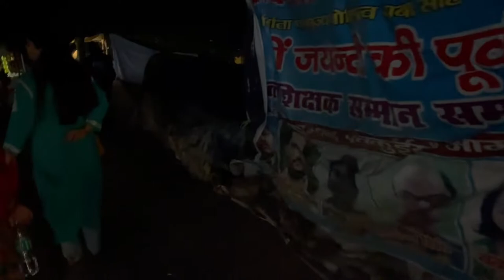छोटी उम्र बड़ी मजबूरी | HARIDWAR BLOG PART 4. Exploring Haridwar. Must Watch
Hii

About Video;-
hello guys is video  ke ander maine apne Haridwar ke 4th blog ko explore kiya hai jisme ki hme ek chta sa ladka mila 10 saal ka aur wo itni fraat ko thand me bhi kaam kr rha tha aur khane ka samaan bech raha tha aur apni mehnat se apna pet paal rha tha to doston ye video aap logon ko bahut pasand aaega to pasand aaye to like comment aur subscribe ko thoda sa support kar dena please ❤️🙏🙏🙏🙏🙏👍👍👍
my 18th blog ||

first video
vlogs
First vlog
First video
Blogs
Hindi vlogs
Vlogs in India
Indian vlogger
Deshi vlogs
Deshi vlogger
Village vlogs
Town vlogs

first video
vlog
First vlog
First video
Blogs
Hindi vlogs
Vlogs in India
Indian vlogger
Deshi vlogs
Deshi vlogger
Village vlogs
Town vlogs